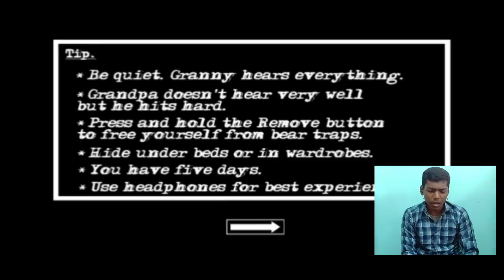Granny Chapter 2 Helicopter Escape in Tamil \ New wonders.